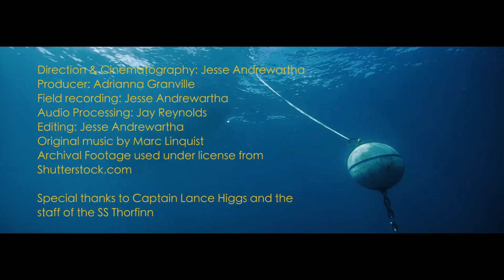CHUUK: Adventure on the Thorfinn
In February 1944, Operation Hailstone laid waste to the Japanese fleet sheltered at Chuuk Lagoon and shattered the tranquility of the remote coral atoll. Nicknamed the Japanese Pearl Harbour, the attack condemned over 70 vessels and thousands of souls to the bottom of the sea. The year 2014 marks the 70th anniversary of the attack and tranquility has long returned, but the ghosts of war remain. In this short film, Barry Andrewartha travels to the famous diving location to explore the sunken fleet. Narrated and featuring Captain Lance Higgs of the SS Thorfinn, this film documents Barry's first time on location in Chuuk where he finds history frozen in time.